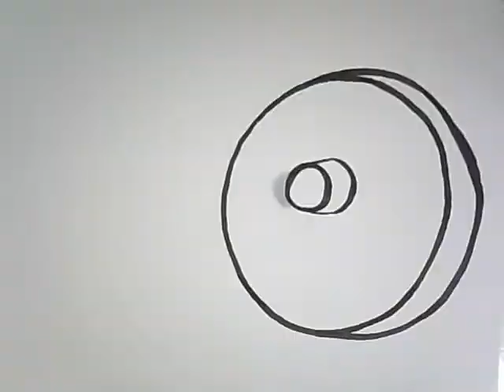weightlifter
weightlifter assignment for uvu animation program